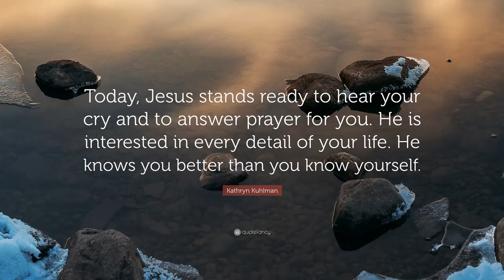Sunday Worship, May 24, 2020; Smyrna Campground and Presbyterian Church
In all of our trials, God will provide. Therefore, as believers, we can do no less than to serve faithfully.